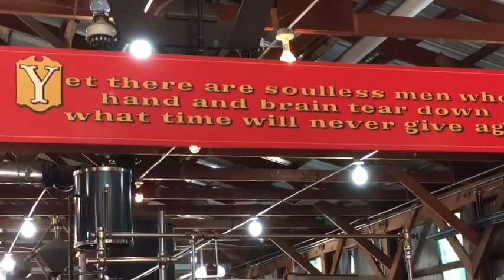WMSTR ROLLAG 2016 HIGHLIGHTS